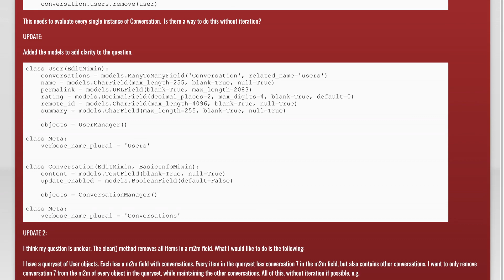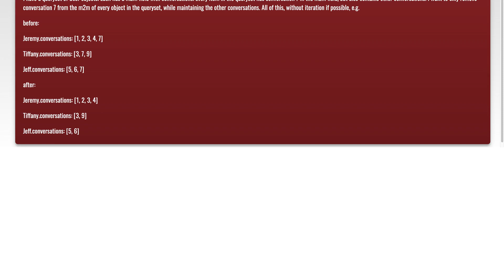How can I remove an object from a many to many for a queryset without iteration?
django: How can I remove an object from a many to many for a queryset without iteration?

Related to: django, django-models, many-to-many